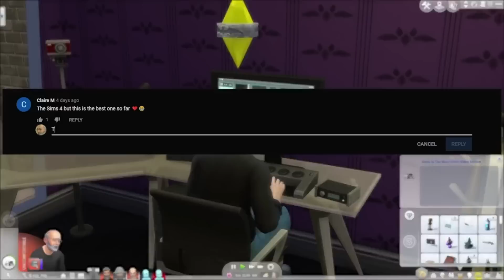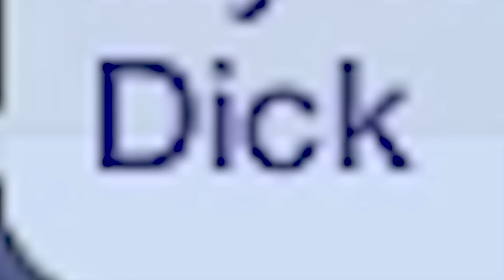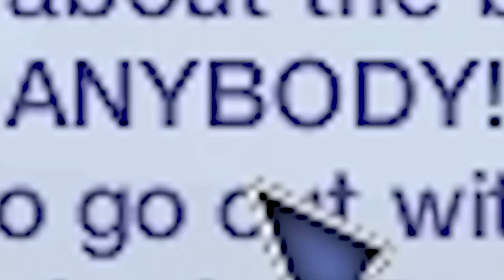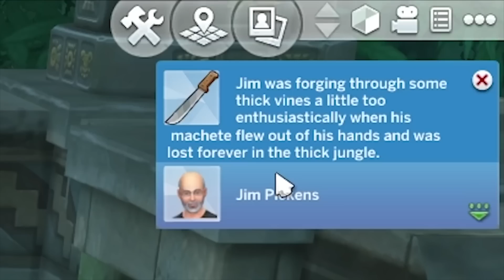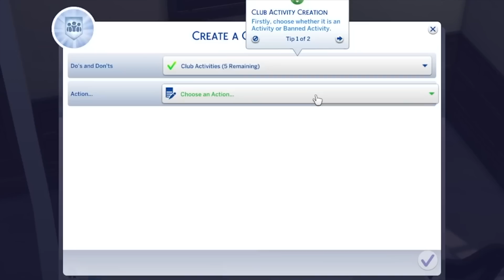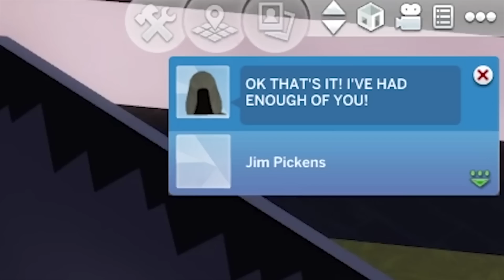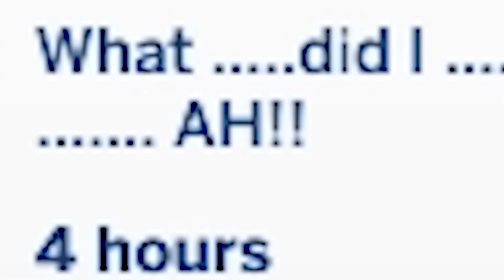Kevin's best sims moments